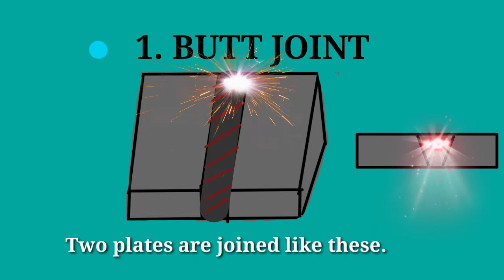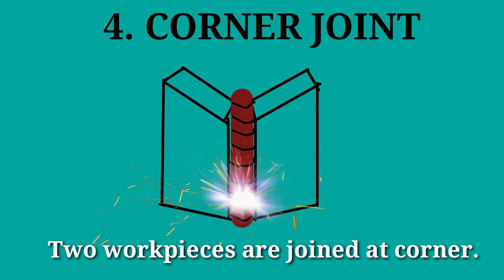TYPES OF WELDING JOINTS WITH ANIMATIONS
If you want More videos on Welding then visit to my channel playlist.